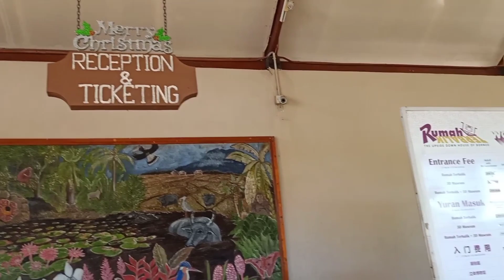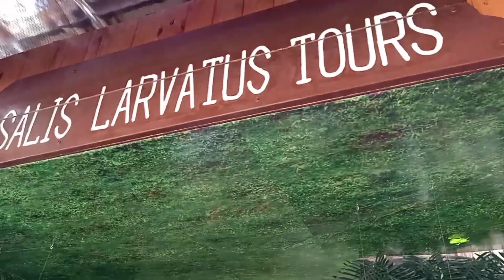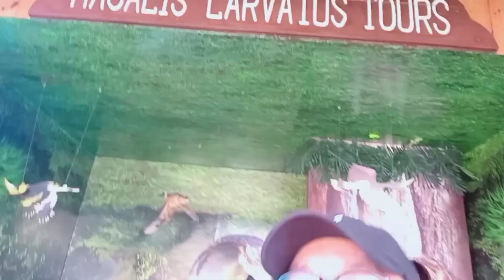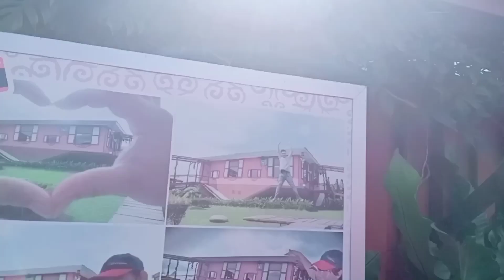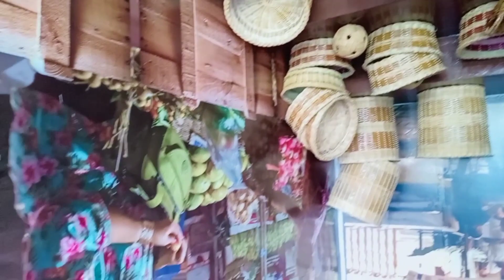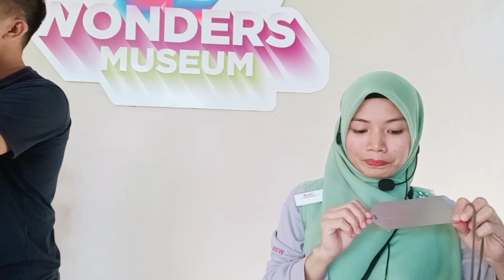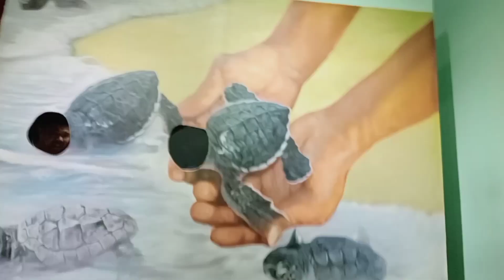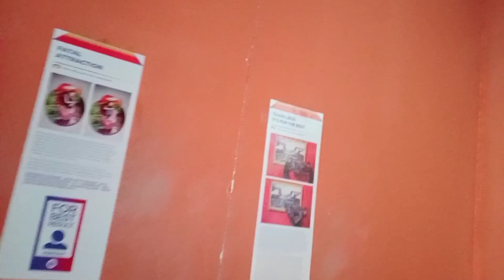RumahTerbalik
Salah satu tempat yg menarik dan perlu oleh kita semua utk kunjungi ialah RumahTerbalik yg terletak dlm daerah Tuaran jln menghala ke Tamparuli...keunikan tempat ini ialah rumah ini d bina secara TERBALIK termasuk semua peralatan yg ada dlm rumah tersebut.

Utk mahu tahu cerita selanjutnya..anda bole ikut cfuGrab dlm vdio ini...dan jgn lupa berkunjung ke tempat ini utk menikmati sendiri suasana yg terdapat d sini.